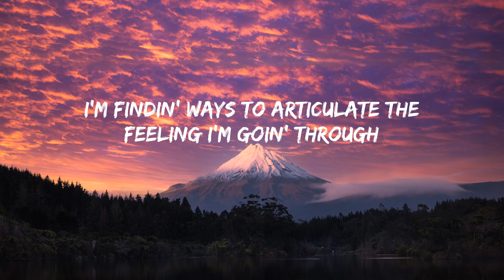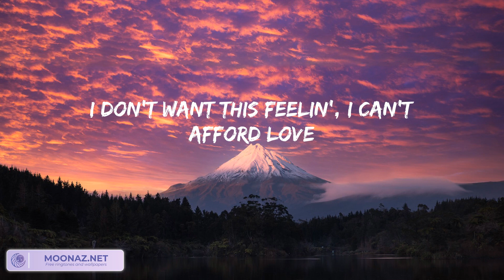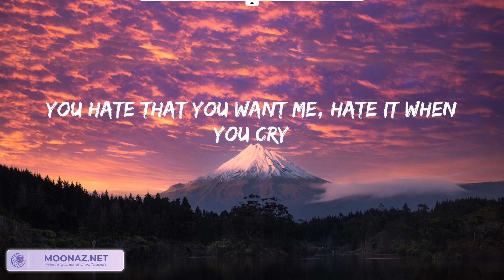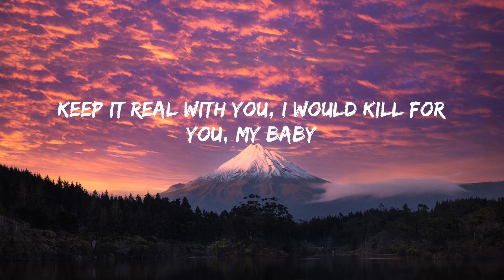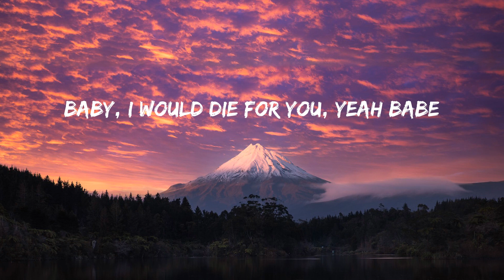Die For You - The Weeknd (Lyrics) | song for u | 역대 최고의 팝송